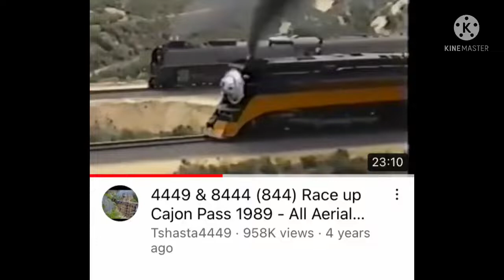The GS-4 and FEF-3